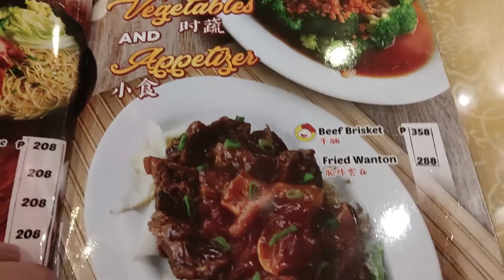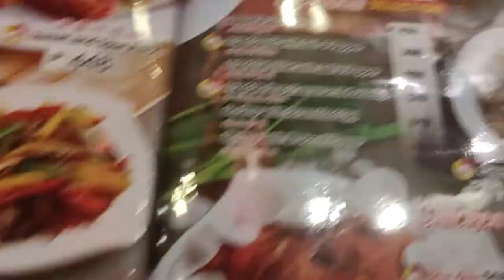Hap Chan Restaurant Market Market Our Usual Order